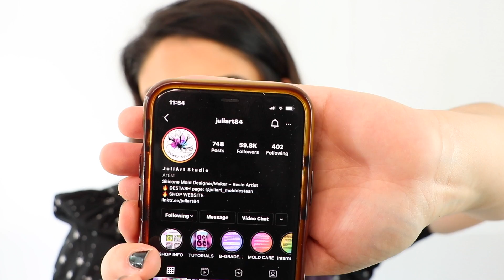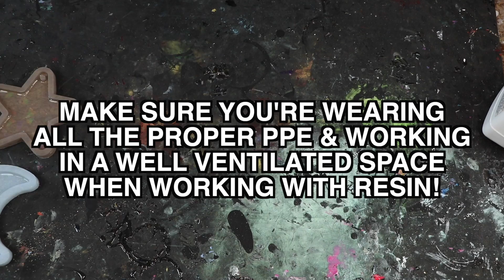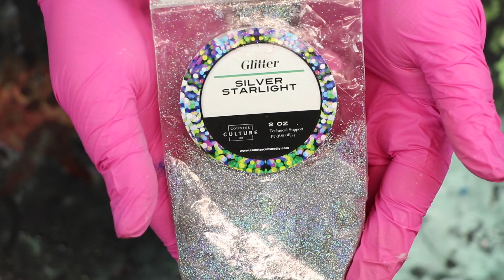HOLOGRAPHIC SILICONE RESIN MOLDS?!! again... holo molds 🤭 MOLD THE HOLO 🌈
I'm literally in disbelief... I stubbled across these HOLOGRAPHIC MOLDS on instagram & had a melt down! The pieces you make with these molds are literally holographic! I've never seen anything like it before so I had to jump on it & show you guys cause I know y'all love the holo like I do 🌈 ✨

*WHEN WORKING WITH RESIN: WORK IN A WELL VENTILATED SPACE, WEAR A RESPIRATOR WITH THE FILTERS FOR FUMES, GLOVES, GOGGLES & SOMETHING TO PROTECT YOUR CLOTHES.

AMAZON SUPPLY LIST:

Color Shifting Dust: Solar Color Dust but they don't label their small pots so I don't know which one it is :/

About my channel: Hey guys! I'm Heather, the crazy lady behind ArtsyMadwoman! I'm a resin artist & I preserve flowers in resin along with creating & testing out all kinds of fun crafty thangs!